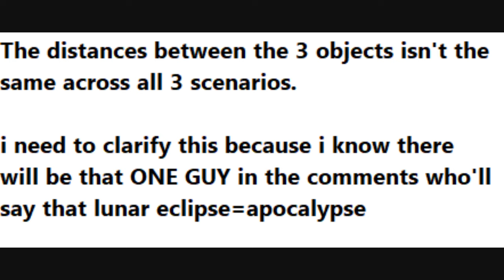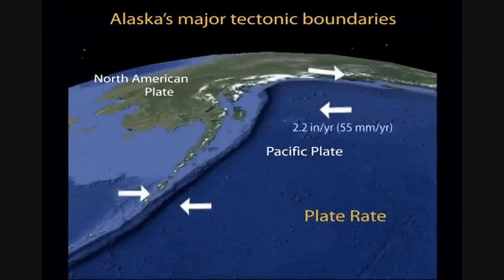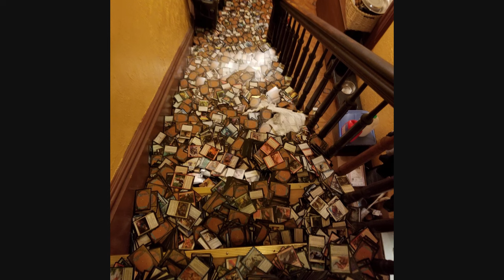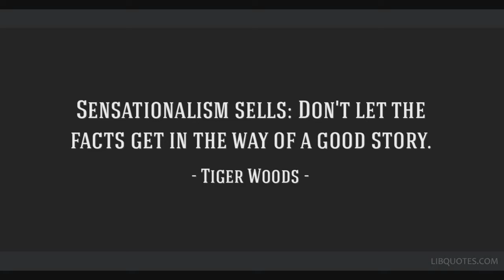Earthquakes Eclipses and Armageddon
The world isn't ending... again.   There's an eclipse coming, and apparently some folks are losing it.  This video is ranting about the myths, and explaining the science in a way even your grandma can understand.